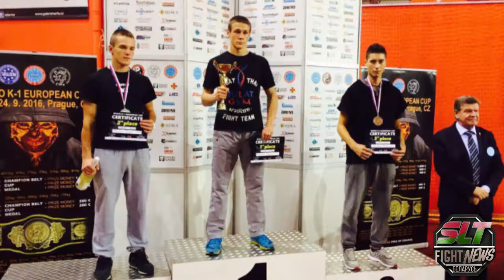FN SLT НОВОСТИ "ЛУЧШЕЕ ЗА НЕДЕЛЮ" #12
Денис Гончаренок, Игорь Бугаенко, Чемпионат Мира по грепплингу UWW, Дмитрий Баранов, Артур Исаянц, Елена Кучинская, Игорь Литошик и многие другие